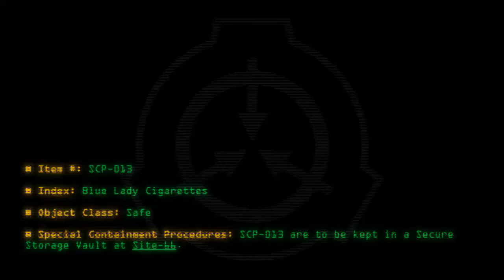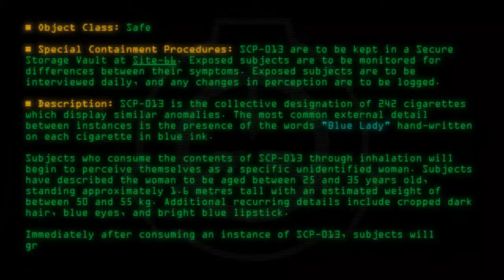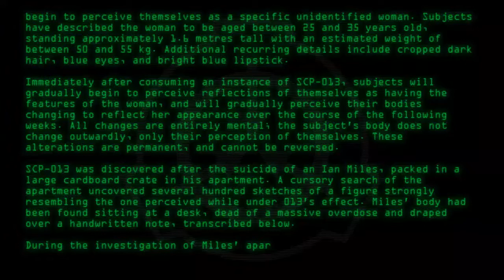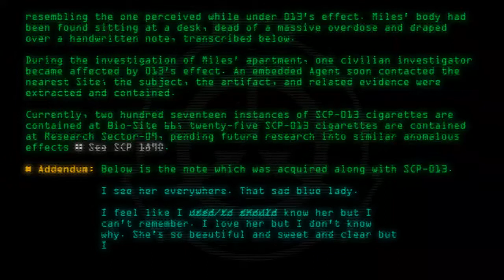SCP-013 - Blue Lady Cigarettes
Code: SCP-013
Title: Blue Lady Cigarettes
Rating: 415
Wordcount: 663
Last Edit: 15 Oct 2018 16:45
Revision: 37